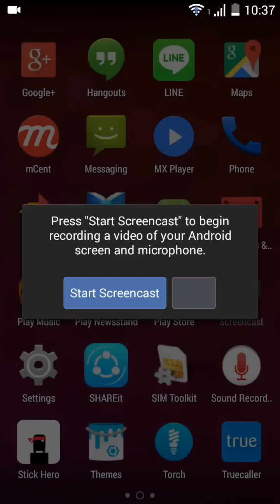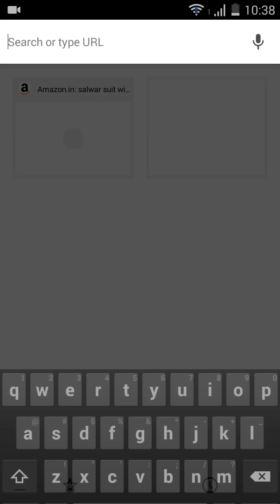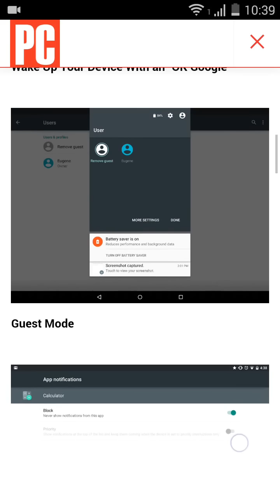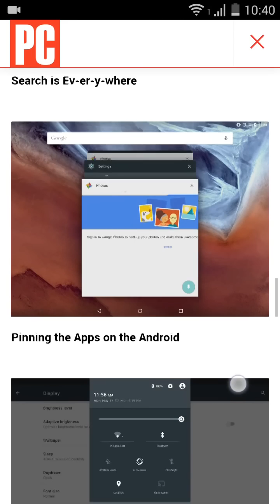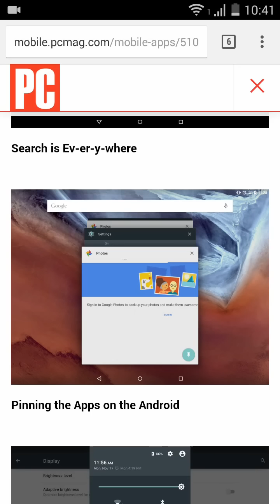Yu Yureka android lollipop 5.0 OTA update | Coming soon | Lollipop features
Android lollipop 5.0 update coming coon. !!!